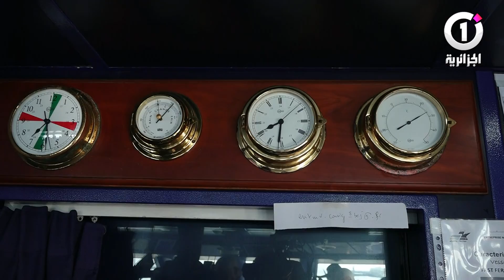خط بحري جديد يربط وسط الجزائر العاصمة بشرقها في ظرف 20 دقيقة